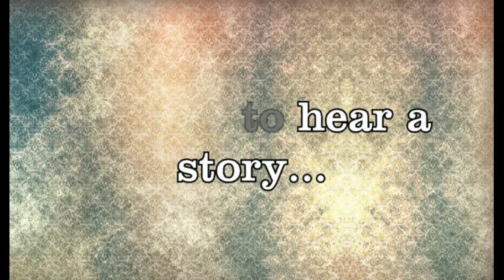Flirting it up | Let's Play Cibele #3 | Game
❤ Stalk Me ❤

❤ Steam: masterpencilangie ❤

Cibelle is a beautiful narrative game.If you enjoy the story, stop watching and buy the game to experience it by yourself.

Remember that the game is meant for adult audience.